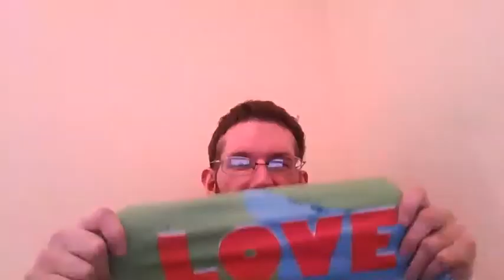Does The Word LOVE Have 5 Letters?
This video talks about the way we express our feelings about LOVE!! if Love could contain 5 Letters.